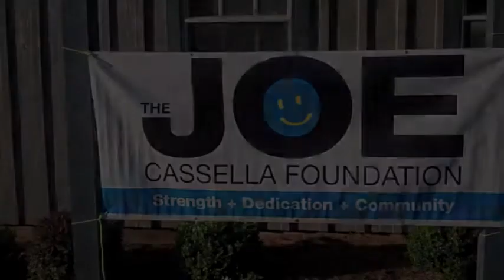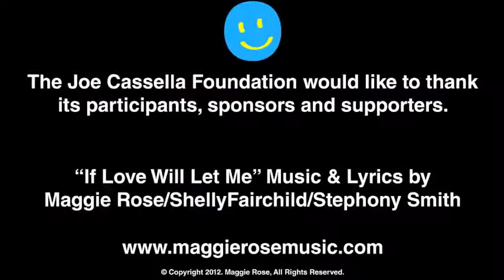Joe Cassella Foundation 5K - May 20, 2012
The Joe Cassella Foundation raised over $45,000 for Gianna Hess' medical bills! Over 1,000 people showed up on a gorgeous Sunday morning to support the Joe Cassella Foundation's 3rd annual Joe Cassella 5K and Gianna Hess. Runners from as far away as California and Ontario, Canada came to participate. We were blown away by the support of our participants, amazing volunteers and fabulous sponsors